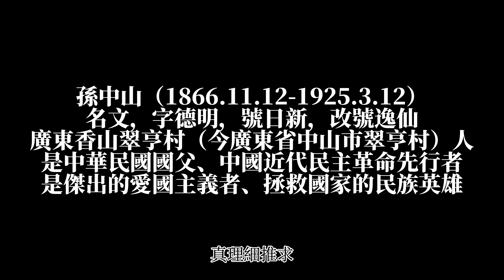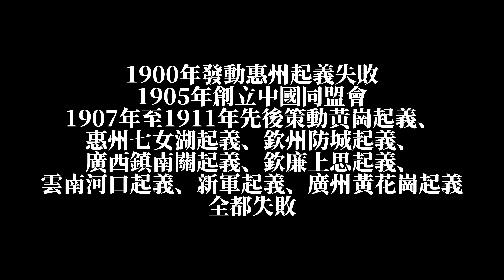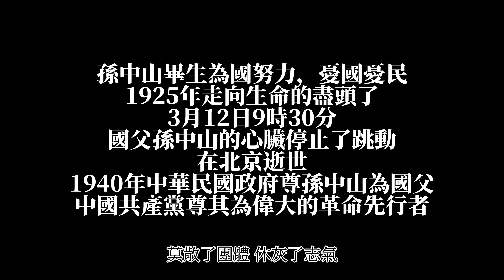［重製］國父紀念歌